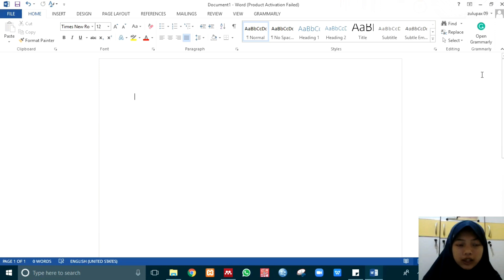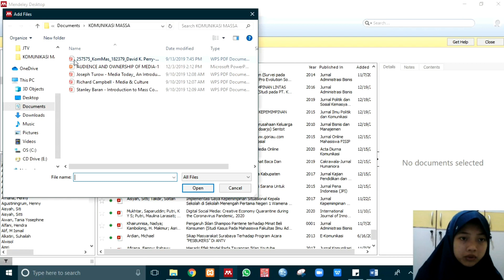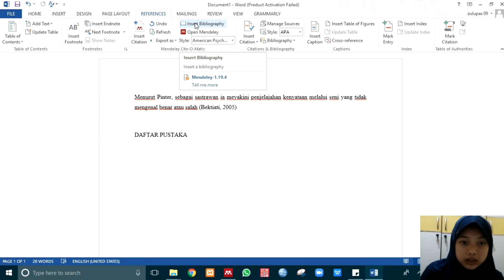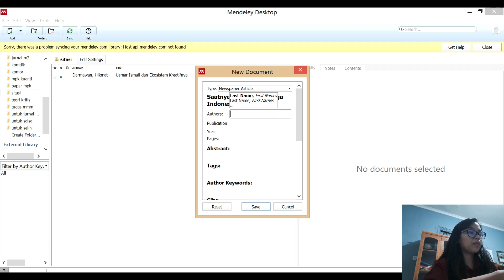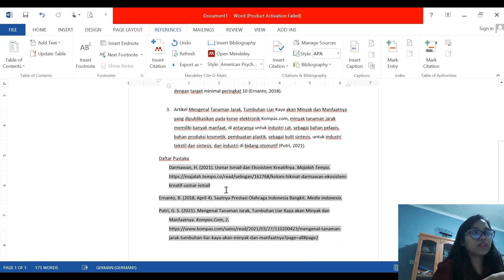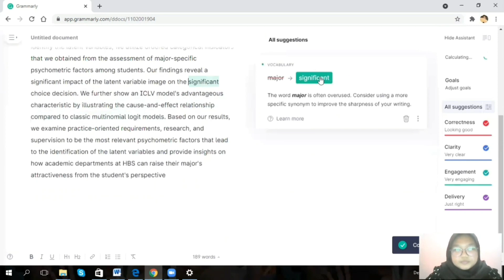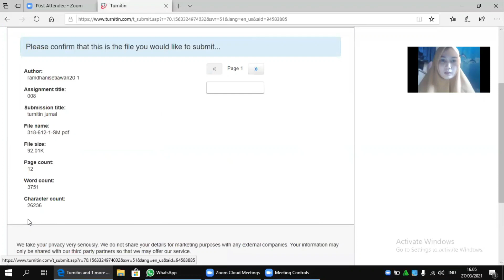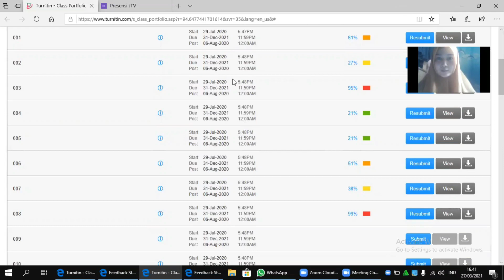Kelompok 4 - Kelas B - Project 01 [MPK 2 Angkatan 2019]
Tugas:
1. Indentifikasi sitasi dari buku, ebook, majalah, e-magazine, koran, e-newspaper
2. Mendeley
3. Grammarly
4. Turnitin

Anggota kelompok
1. Ellia Ernandilla Djuli (10)
2. Hana Aviela F. Wowor (13)
3. Indah Sulistiani (16)
4. Salsa Ratu Maisya (36)